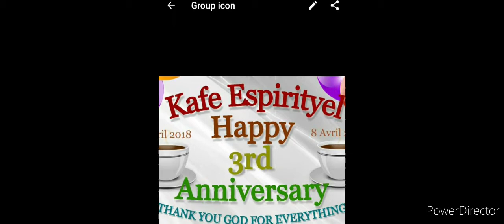October 19, 2021